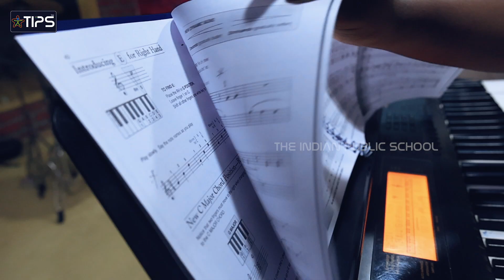Chennai - Keyboard Training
TIPS Chennai - Perungudi, students receive training in keyboard classes, allowing them to explore their individual interests in extracurricular activities beyond academics. This program nurtures their musical talents, providing opportunities to excel and potentially pursue a professional career in music. By fostering creativity and passion, TIPS helps students shine in their chosen fields.